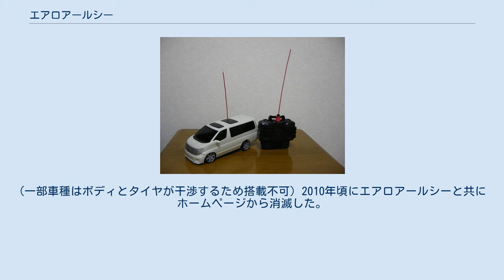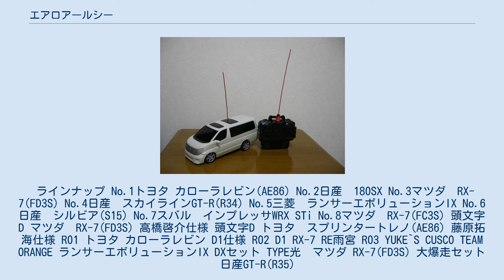エアロアールシー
エアロアールシーはタカラトミーから発売されていた小型のトイラジコンカー。
ここでは派生モデルのエアロアールシー・ドリフトパッケージライトについても同時に記述する。
 エアロアールシー（日産・E51型2代目エルグランド） 2004年12月に発売された。
サイズを極力小さくし、機構を簡略化することによって、定価1,050円(ボディ塗装、組立済モデルは1,575円)と、ラジコンカーとしては低価格となっている。
(ただし単3乾電池は別売)。
車種ラインナップは主にスポーツカー、ミニバン等が多い。
また、ホイールやモーターなどのカスタムパーツも発売しており、また、一部の車種にはエアロパーツも用意されているため、ある程度のカスタマイズを施すことが可能。
 2006年には公式ガイドブックも発売された。
 2010年頃にはドリフトパッケージライトと共にホームページから消滅した。
 2008年7月よりエアロアールシーの派生モデルとして発売。
ラジコンカーのドリフト分野に強いヨコモとの共同開発により、新設計シャーシ、ドリフト専用タイヤ、ホイールタイプコントローラ等が標準で付属する。
駆動形式はリア(車軸より前方)モーターによるプロペラシャフト前後輪駆動の4WD。
 本製品に付属の延長マウントを使用するとエアロアールシーのボディを搭載可能。
(一部車種はボディとタイヤが干渉するため搭載不可) 2010年頃にエアロアールシーと共にホームページから消滅した。
 ラインナップ No.1トヨタ カローラレビン(AE86) No.2日産　180SX No.3マツダ　RX-7(FD3S) No.4日産　スカイラインGT-R(R34) No.5三菱　ランサーエボリューションIX No.6日産　シルビア(S15) No.7スバル　インプレッサWRX STi No.8マツダ　RX-7(FC3S) 頭文字D マツダ　RX-7(FD3S) 高橋啓介仕様 頭文字D トヨタ　スプリンタートレノ(AE86) 藤原拓海仕様 R01 トヨタ カローラレビン D1仕様 R02 D1 RX-7 RE雨宮 R03 YUKE`S CUSCO TEAM ORANGE ランサーエボリューションIX DXセット TYPE光　マツダ RX-7(FD3S) 大爆走セット　日産GT-R(R35)